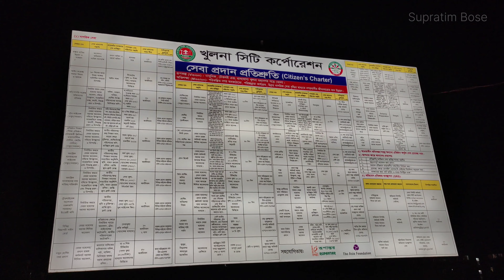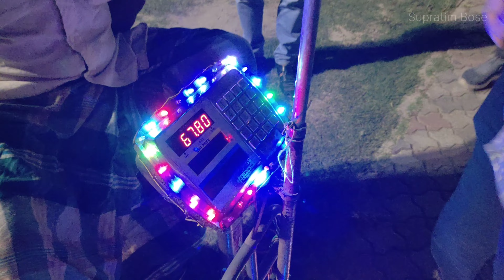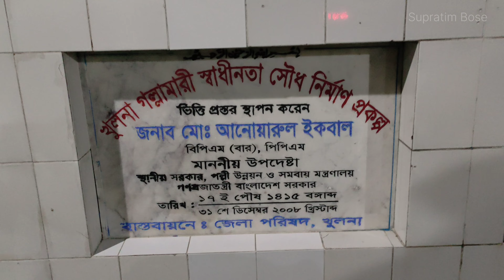Khulna Shahid Hadis Park || খুলনা হাদিস পার্ক ভ্রমন ২০২৩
।। খুলনা শহরের ফুসফুস শহীদ হাদিস পার্ক ।।

শহীদ হাদিস পার্ক বাংলাদেশের খুলনা জেলার খুলনা শহরের বাবু খান রোডে বাংলাদেশ ব্যাংক খুলনা শাখা পশ্চিম পার্শ্বে অবস্থিত একটি পার্ক, যা ১৮৮৪ সালে খুলনা পৌরসভা প্রতিষ্ঠিত হবার পরে শহরবাসীর বিনোদনের জন্য পৌরসভা কর্তৃক খুলনা মিউনিসিপাল পার্ক নামে প্রতিষ্ঠা করে ..
পরে ১৯৬৯ সালের ২১শে ফেব্রুয়ারি গণঅভ্যুত্থানের সময় আইয়ুব বিরোধী মিছিলে পুলিশ গুলিতে নিহত শহীদ শেখ হাদিসুর রহমান বাবুর নামে নামকরণ করা হয় .. শহীদ হাদিস পার্কে ঢোকার কেন্দ্রীয় শহীদ মিনারের নতুন শহীদ মিনার তৈরি করা হয়েছে..

।।  গল্লামারী বধ্যভূমি স্মৃতিসৌধ ।।

মুক্তিযুদ্ধের ভয়াবহতম গনহত্যার স্মৃতিবিজড়িত স্থান গল্লামারি, খুলনা বিশ্ববিদ্যালয়ের কাছে ওই নদীর তীরে তৎকালীন পূর্বপাকিস্তানে রেডিও স্টেশন ভবনে চালানো হয় নিশংস গণহত্যা.. মুক্তিযোদ্ধাদের ধরে এনে নির্যাতনের পর হত্যা করে গল্লামারি নদীতে ফেলে দিত পাকিস্তানি হানাদার বাহিনী ।।
তাই শহীদদের স্মরণে ১৯৯৫ সালে এই জমিতে নির্মাণ করা হয় এই বধ্যভূমি স্মৃতিসৌধ টি..

❤️ Supratim Bose ❤️